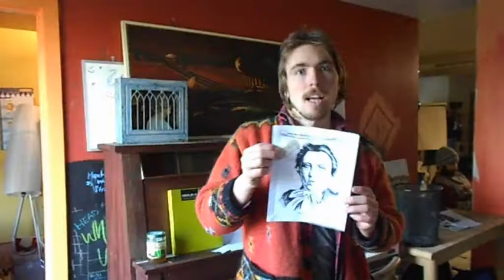Shit the Sushi Tree Says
Admit it, you've said at least of few of these phrases during your time with the Sushi Tribe.